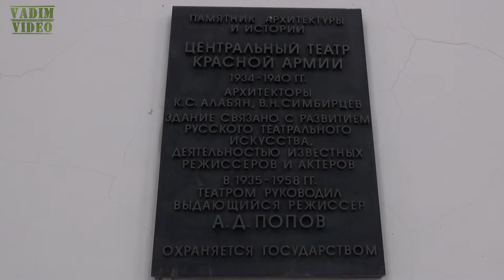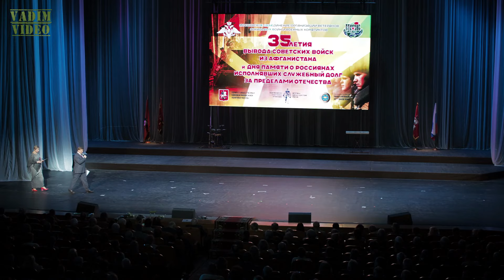Концерт к 35-летию вывода войск из Афганистана.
Центральный академический театр Российской Армии.  Москва. 14.02.24. Концерт к 35-летию вывода войск из Афганистана.
Монтаж и  видеосъемка Vadim Video. Вторая камера Алексей Шульгин.